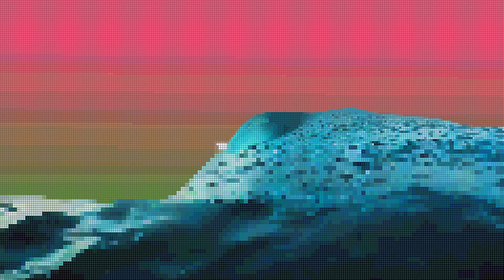Silent Shouting Match - Bash vs Elf Lyons?! | Sound Off | Funny Parts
It’s Bash The Entertainer vs Elf Lyons in a (wordless) laugh-off! Adjudicated dutifully by Tadiwa Mahlunge. All new & EXCLUSIVE to Funny Parts, Sound Off gives comedians the chance to flex their funny muscles silently.